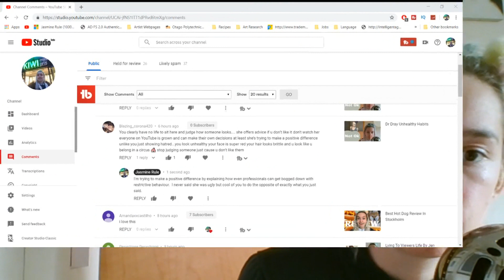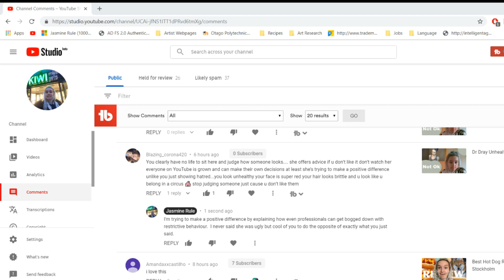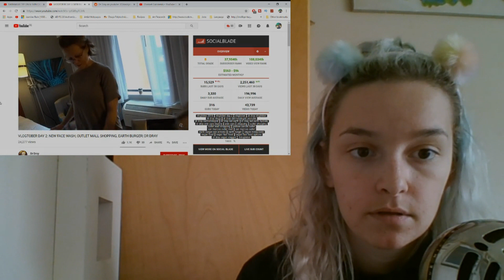It's Not About Dr Dray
Hej, everybody!

It's Jasmine here with a new video discussing my recent comments on Dr Dray and my concerns and the communities concerns around her obsessive and restrictive behavior. I am thinking that some people are thinking about Dr Dray and not about her audience.

My concerns lie a lot with younger girls like myself who can be easily influenced and prone to dissatisfaction with their bodies. It's not Dr Drays  fault what people feel and think in response to her videos. It is the job of the wider community to make younger and vulnerable people aware that these behaviors and habits do not need to be followed and that they should tread very carefully when they are considering changing their life to emulate Dr Dray.

I am worried about Dr Dray, she may be completely fine and I hope she is. I think that whether or not Dr Dray is well, I think she can still be a negative influence on some people so I want to speak to those people so they know their is another way to live.